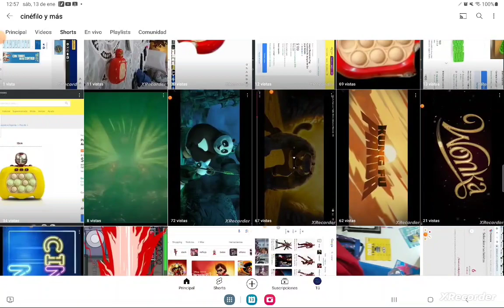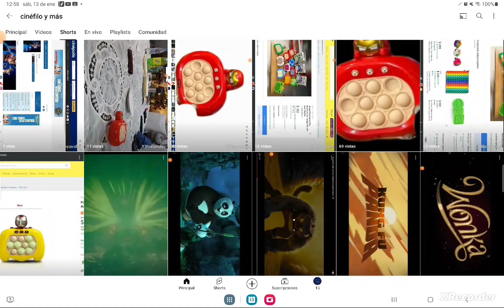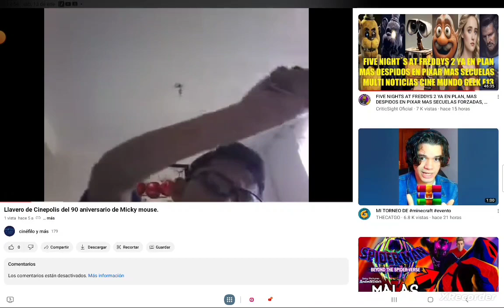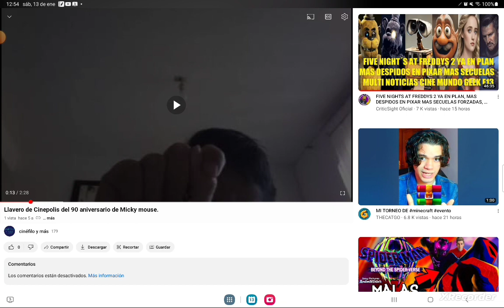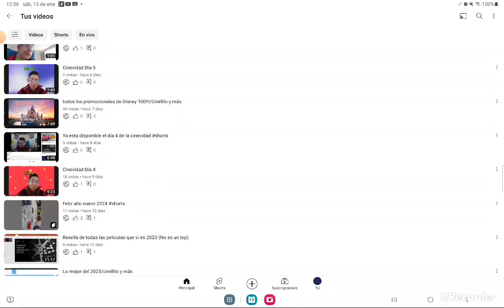Algo muy especial.../cinéfilo y más